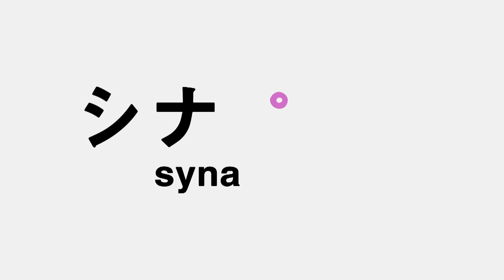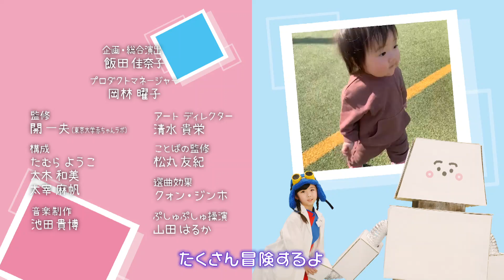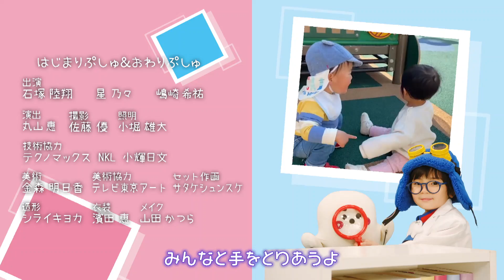【赤ちゃんが喜ぶ】シナぷしゅ公式22/04/07│テレビ東京ｘ東大赤ちゃんラボ│赤ちゃんが泣き止む・知育の動画